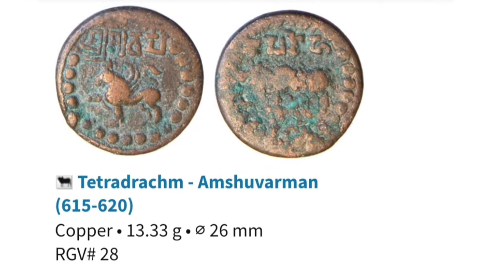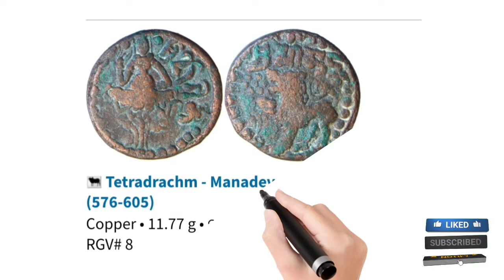first coin of nepal || licchavi coins of nepal value || historical coins@Historyandcoins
THE VIDEO CONTAINS ABOUT first coin of nepal || licchavi coin of nepal value ||